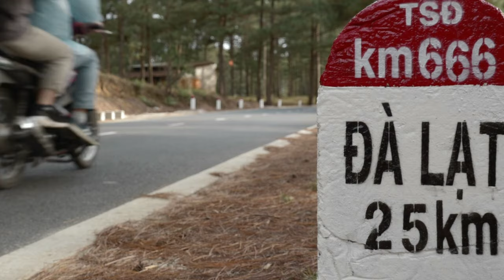The Girl From Da Lot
The Girl From Da Lat - Cô Gái Đến Từ Đà Lạt

Kim Ngân (金銀): The Girl From Da Lat - Tribute to Phương Anh Đào

This is a heartfelt story about a movie star from Sài Gòn who, under a secret identity, works in a nail salon to prepare for a role while deeply missing her home in Da Lat. She becomes Kimberly from Bakersfield, blending in at Hollywood Nails in Sacramento's Little Saigon. Despite her dedication to her craft, she feels a poignant loneliness, as nothing compares to the warmth of home.

Featuring clips from Flexclip and a song created at Udio, this video explores themes of love, redemption, and the impact of past traumas. A tribute to Phương Anh Đào, it captures the emotional struggles and the quest for happiness.

The music in this work was not composed, produced, or associated with any entity or representative of Phuong Anh Dao. The creator assumes no responsibility for any misunderstandings or misinterpretations arising from the content.

________________________________ENGLISH_________________LYRICS__

[Intro]
Like actor play role
Thank you Ann, who taught her every stroke at Hollywood Nails
And thank you Elephant Man for inspiring her

[Verse 1]
Remember old days, in passion role
Saigon, Hanoi, where memory always stay
She used to be Nhat Ha, Thao Ly, used to be Mai
Movie "Close Eyes See Summer"

[Verse 2]
Girl from Da Lat so beautiful
Carry many feeling, in dream of far place
That day she like bright sun
Make life pretty with laugh, with passion role

[Chorus]
Now she change name to Kimberly
In Bakersfield, California, live like in movie
Every spring, these flower come back
Almost hear her heart talk, about dreams
Girl from Da Lat, full of passion and spirit
Find new land, far sky

[Verse 3]
Now she, alone in California
Fragile in daily life, with many hope
On old road she used to step
Memory with family, in far hometown
Every night she close eyes remember
Loyal dreams, beautiful like old book page

[Chorus]
Now she stand in new land
California, with bright love
Her image on screen of echoing movie
California warm sunny, but heart still in Saigon

[Bridge]
In strange city, she stand with dreams
Like morning sun, light way to meet again

[Chorus]
Miss home so much, heart full
Remember Da Lat, not fade
In old village, she used to run and jump
Morning full, sunny bright
Laugh echo, fill blue sky

[Outro]
Now in middle of Cali
She change name live new life, shadow of old days
Tribute to Phương Anh Đào during her California Tour May 2024.

Âm nhạc trong tác phẩm này không được sáng tác, sản xuất hoặc liên kết với bất kỳ tổ chức hay đại diện nào của Phương Anh Đào. Toàn bộ nội dung được tạo ra chỉ với mục đích giải trí. Người sáng tạo không chịu trách nhiệm về bất kỳ sự hiểu lầm hay diễn giải sai lệch nào phát sinh từ nội dung này.

Tri ân Phương Anh Đào trong chuyến lưu diễn California tháng 5 năm 2024

Lyrics in Vietnamese -

[Intro]
Như một diễn viên đang nhập vai
Cảm ơn Ann, người đã dạy nàng từng đường nét tại Hollywood Nails
Và cảm ơn Elephant Man đã truyền cảm hứng cho nàng

[Verse 1]
Nhớ lại những ngày trước, trong những vai diễn đam mê
Sài Gòn, Hà Nội, nơi kỷ niệm luôn in sâu
Nàng từng là Nhật Hạ, Thảo Ly, từng là Mai
Trong phim “Nhắm Mắt Thấy Mùa Hè”

[Verse 2]
Cô gái đến từ Đà Lạt xinh đẹp
Mang theo nỗi niềm, trong giấc mơ miền xa
Ngày ấy nàng như ánh mặt trời rực rỡ
Làm đẹp đời bằng tiếng cười, bằng những vai diễn đam mê

[Chorus]
Giờ đây nàng đã đổi tên thành Kimberly
Ở Bakersfield, California, sống như trong phim
Mỗi mùa xuân, những nụ hoa này trở lại
Gần như nghe tim nàng nói, về những ước mơ
Cô gái Đà Lạt, đầy mê say và nhiệt huyết
Tìm đến miền đất mới, những bầu trời xa

[Verse 3]
Giờ nàng, một mình ở California
Mong manh giữa đời thường, với những trông mong
Trên những con đường xưa em từng bước
Kỷ niệm bên gia đình, nơi quê hương xa
Mỗi đêm em nhắm mắt tưởng nhớ về
Những giấc mơ chung tình, đẹp như trang sách xưa

[Chorus]
Giờ đây em đứng giữa đất mới
California, với tình yêu sáng ngời
Ảnh của nàng trên màn hình của những thước phim vang
California nắng ấm, nhưng tim còn vương Sài Gòn

[Bridge]
Giữa thành phố lạ, nàng đứng với những giấc mơ
Như ánh mặt trời bình minh, chiếu sáng con đường gặp lại

[Chorus]
Giờ nàng, một mình giữa California
Nhớ nhà thắm thiết, trong lòng dạt dào
Đà Lạt nhớ, không phai
Chốn quê xưa, em hay chạy nhảy
Sáng mai đầy, nắng trong
Tiếng cười giòn, vang vọng trời xanh

[Outro]
Giờ đây giữa đất Cali
Em đổi tên sống đời mới, bóng ngày xưa